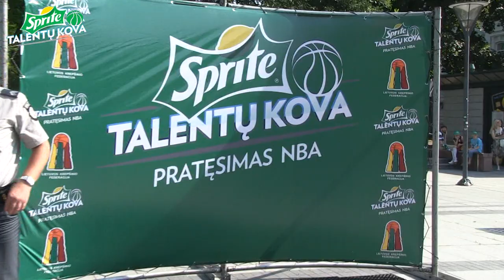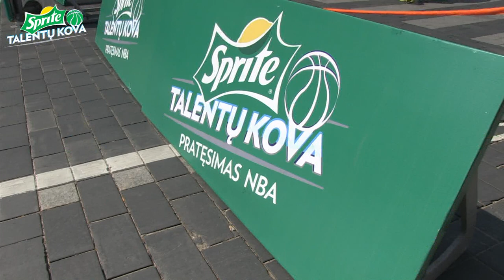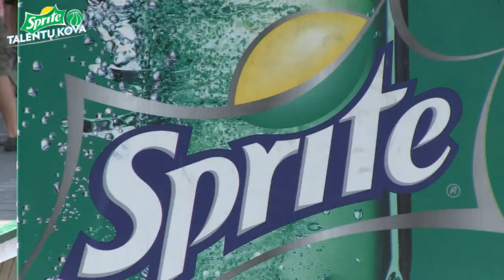"Sprite Talentų Kova": Vilniaus karštis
"Sprite Talentų Kova": jaunieji krepšininkai ir jaunosios krepšininkės atlaikė milžinišką karštį, atidavė paskutines jėgas bei padarė viską, kad patektų į super finalą liepos 21 dieną Vilniuje ;)